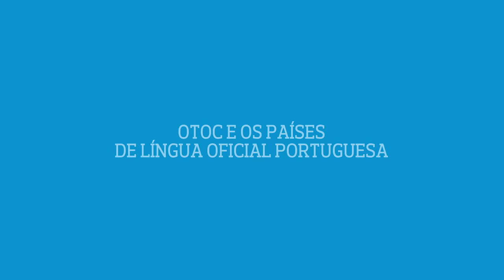V Congresso - Entrevista Bastonário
Domingues de Azevedo fala sobre a ética na contabilidade, o novo estatuto e os sistemas de comunicação da Ordem e, finalmente, a relação da instituição com os países de língua oficial portuguesa